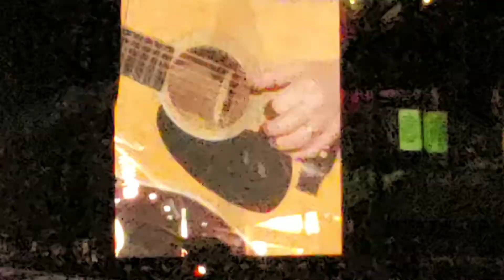Paul McCartney Freshen Up @ Arlington, TX - 6/14/19 - Blackbird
Location:  Globe Life Park, Arlington, TX

1. Hard Day’s Night
7. Come On To Me
10. Let ‘Em In
11. My Valentine
12. Nineteen Hundred Eighty Five
13. Maybe I’m Amazed
ENCORES
33. Birthday
34. Sgt. Pepper’s Lonely Hearts Club Band
35. Helter Skelter
36. Golden Slumbers
37. Carry That Weight
38. The End